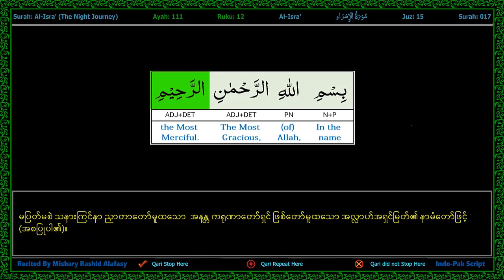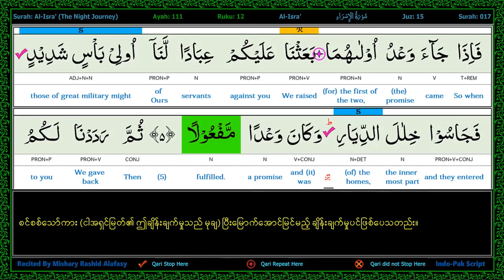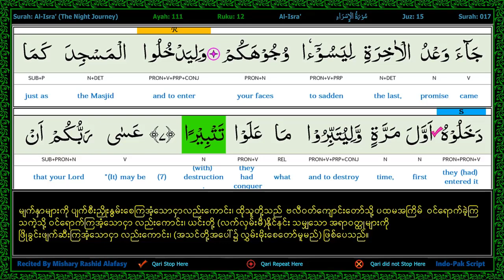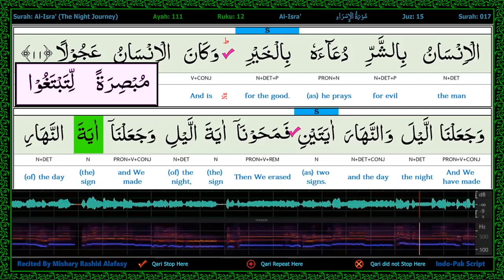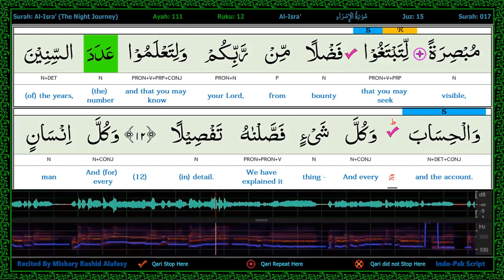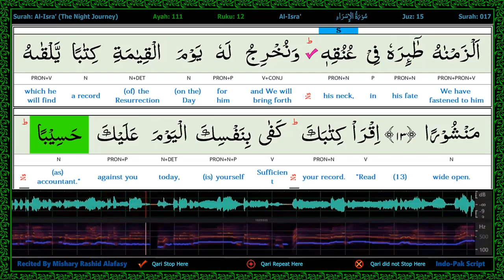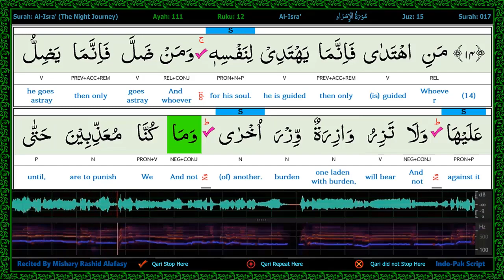p157 s17 a0 to a15 A E B Joined